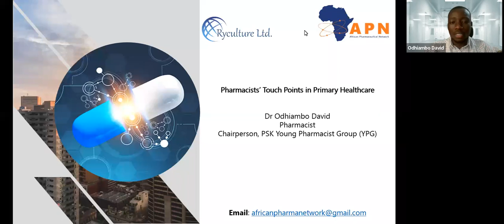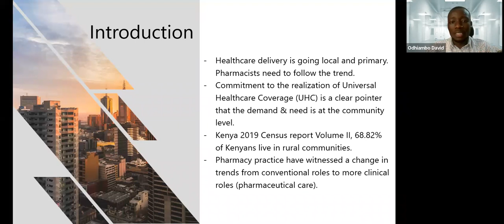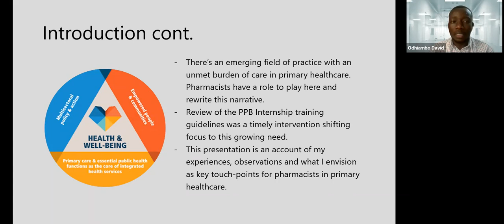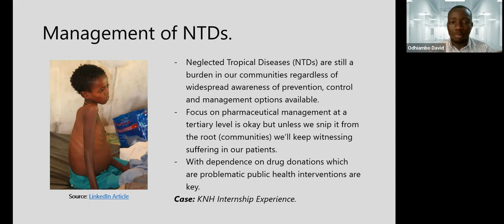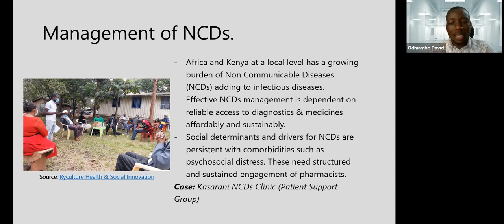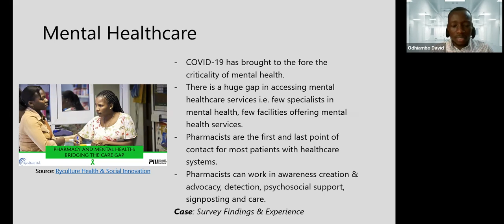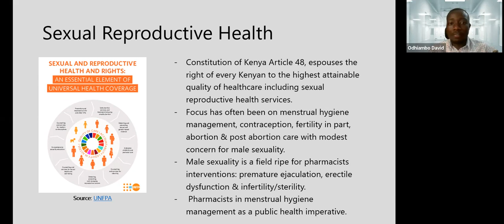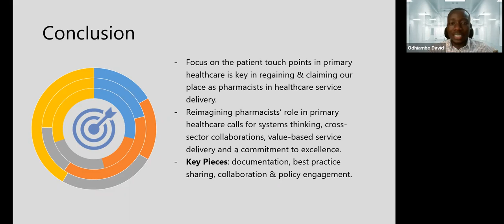Pharmacists' Touch Points in Primary Healthcare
Pharmacists’ contribution in healthcare service delivery have been extensively explored with focus on their vantage position as medicines experts across the care continuum. The missed opportunity in this whole discussion has often been the patient pain point being addressed. Strategic and structured engagement of pharmacists in primary healthcare is the silver bullet to changing the narrative by getting the pharmacist to the patient in their community, responding to the emerging & hot topics of the day and being a partner in their care. This is the moment.

Pharmacists practicing in the clinical setting regardless of the set-up are poised to interact with patients. This is an opportunity to understand the dynamics of the patient lifecycle from family level to the hospital, identify pain points and intervene with compassion while creating value. Some emerging trends and key areas where pharmacists can intervene include control & management of neglected tropical diseases (NTDs) , antimicrobial stewardship (AMS), immunization, psychosocial support & mental health services , sexual reproductive health (SRH) services with special focus on male sexuality, menstrual hygiene management and non-communicable diseases (NCDs) . Pharmacists’ contributions can range from operational research, health education, advocacy, service delivery, signposting, task shifting or work sharing, business development and policy development with a focus on the end goal i.e. improving and extending patients’ lives.